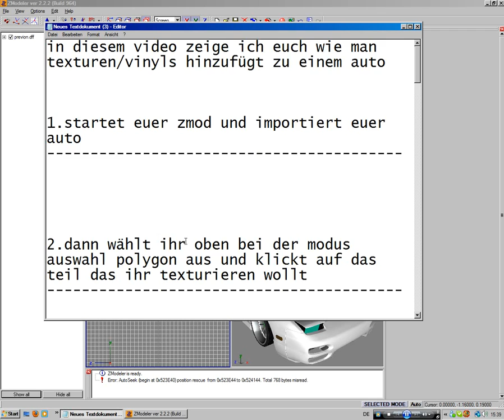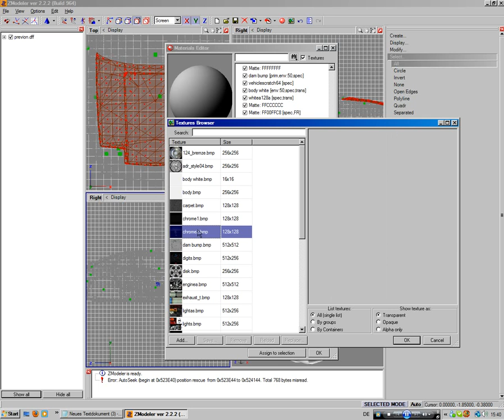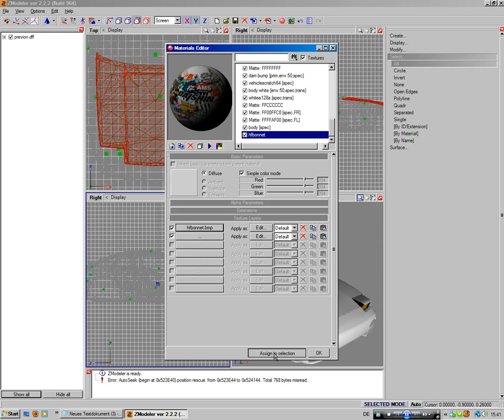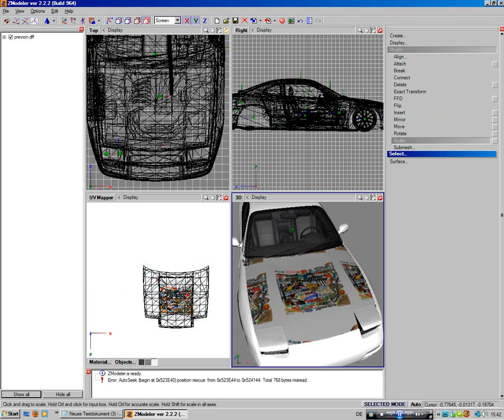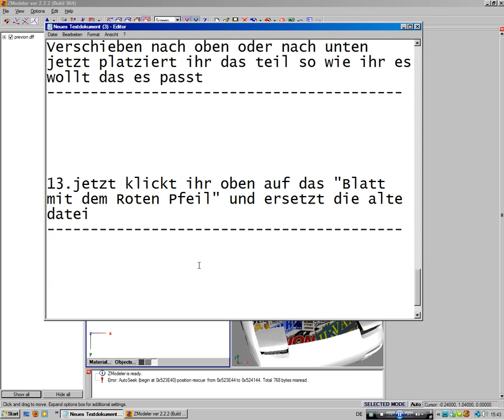How To Texturen hinzufügen in Zmod und TxdWorkshop Teil1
lesen...